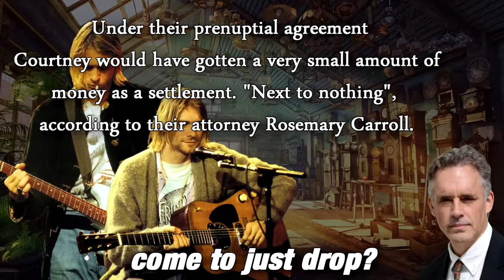Jordan Peterson: Spiritual Experiences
Jordan fires up a conversion on the transcendent and mysterious experiences one can attain through the use of psychedelic drugs like LSD, DMT or by meditation.